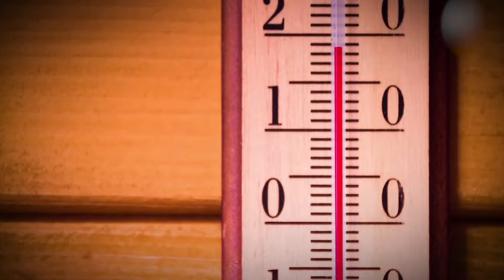“La Niña” modifica patrones climáticos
A consecuencia del calentamiento global, el fenómeno de “La Niña” modificará los patrones climáticos y será imposible predecir el comportamiento del clima.